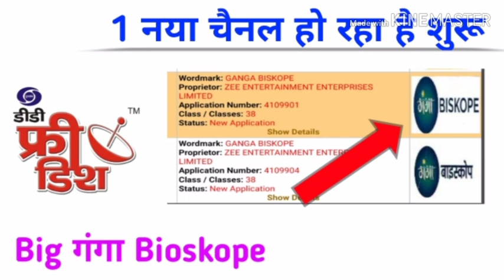Dd free dish added 1 new channel | Big Ganga Bioskope new channel 2019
1)DD FREE DISH CHANNEL LIST
2)FREE DISH
3)FTA CHANNEL LIST
4)dd free dish
5)dd free dish latest news today
6)dd free dish today news
7)dd free dish breaking news today
8)dish news
9)dd free dish new update
10)dd free dish news
11)dth free dish
12)dd free dish new channels 2019 today
13)dd free dish.in new channel
14)dd free dish new channels news
15)dd free dish new channels 2019